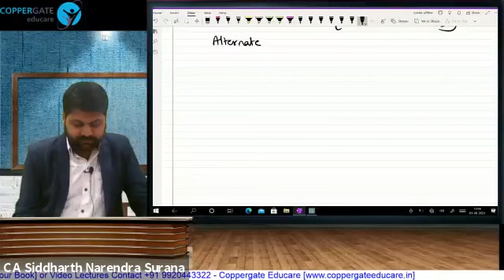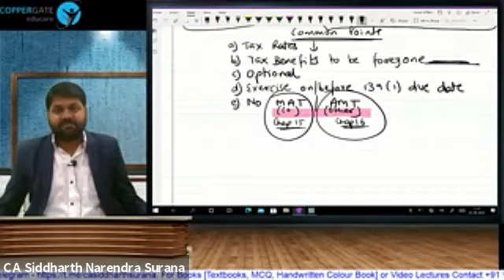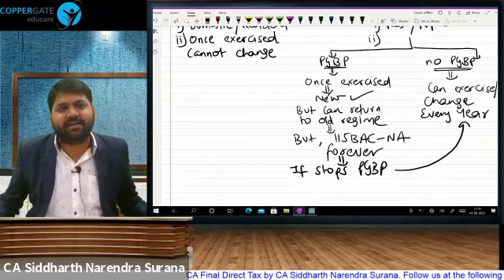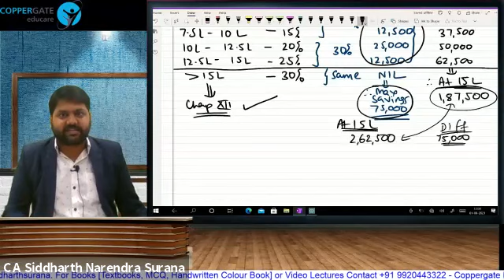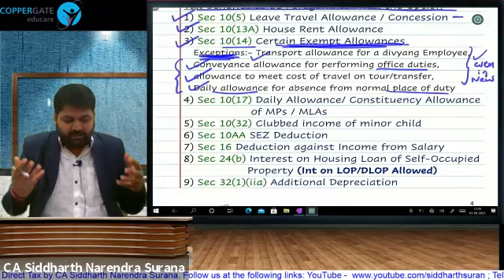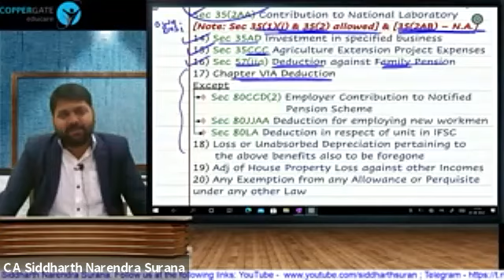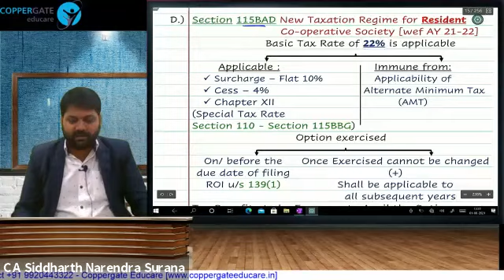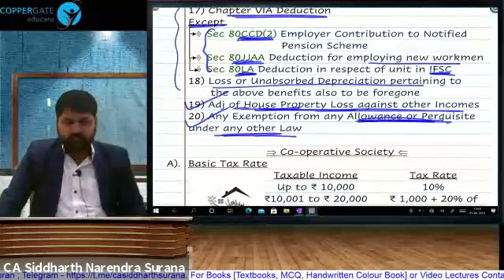CA Final || Direct Tax || Hinglish || Introduction Part 3 || CA Siddharth Narendra Surana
Dear students,
This is the Part 3 of the Introduction Lecture applicable for May / Nov 2022 attempt i.e. P.Y. 21-22, A.Y. 22-23. This is the Hinglish Version. 100% English Version is separately available.

CA Siddharth N. Surana (Mumbai) is a seasoned educationist who has specialised in the field of Taxation. In his career of 11 years he has coached over 15,000 students of Chartered Accountancy Course with a gigantic success rate.
He is an excellent orator and has substantial experience of teaching Taxation to CA students. His unique and informal teaching style blended with dedication, hard work and regular research on his subject enhances his connect with students which provides a virtual guarantee for success. His video lectures are watched by students in all states and all countries where ICAI conducts exams. He is known for his humorous examples which make a treacherous subject like Taxation extremely easy to understand. At a young age he holds the distinction of being a pioneer in the field of education with the following bold steps:
1. Part of the pool of First set of faculties in the country to launch Direct to Home video lectures for CA students
2. First faculty in India to revise the Full portion of CA Final Direct Tax on FACEBOOK live with students across the globe
3. First faculty in the country to launch video lectures in two separate languages ie Hinglish and Only English keeping in mind the interest of South students.
He is an associate of some of the biggest coaching organisations of the country for Face to Face classes, prominent among them being:
1. Kapasi Commerce Classes (South Mumbai)
2. Mensa Commerce Classes (Mulund)
3. Achievers Academy (Vashi, Navi Mumbai)
4. Navkar Institute (Ahmedabad)
5. Lakshya CA Campus (Kochi, Kerala)
6. NK Academy, Andhra Pradesh